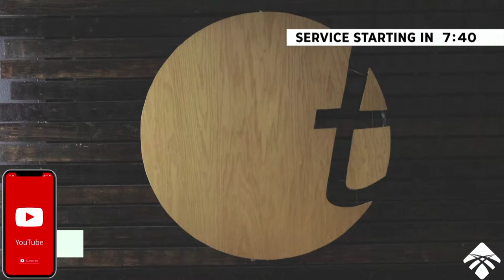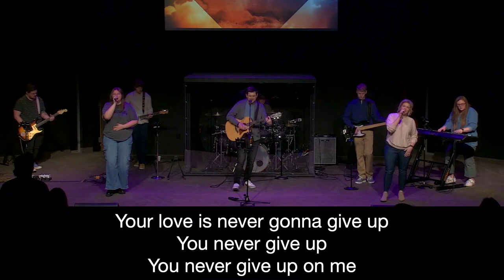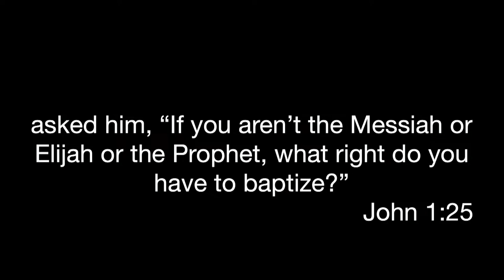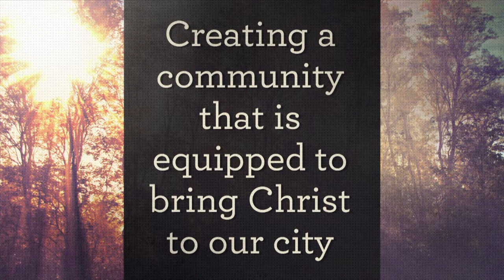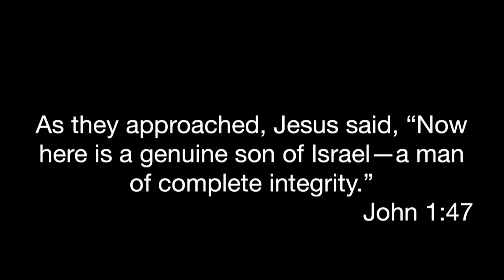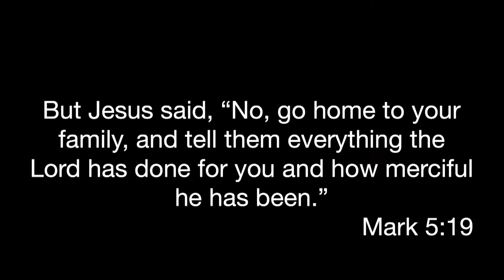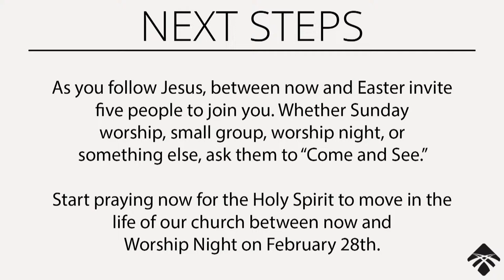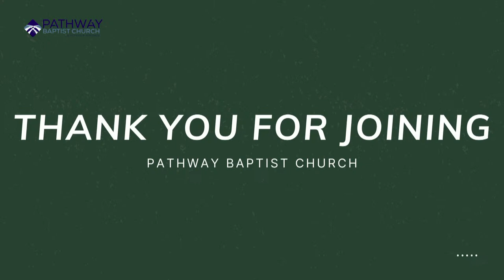Come & See - Part 1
Lead Pastor, Jeremy Flanagan, is beginning our new series titled Come & See.